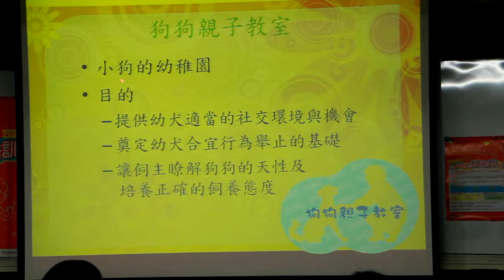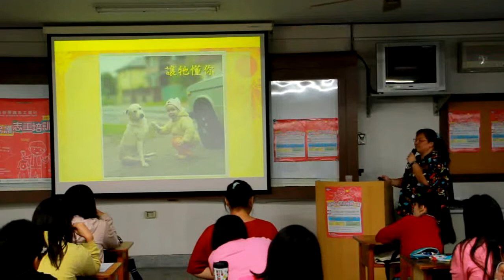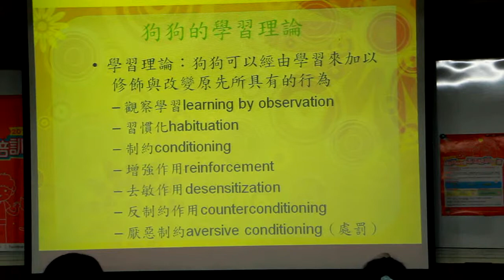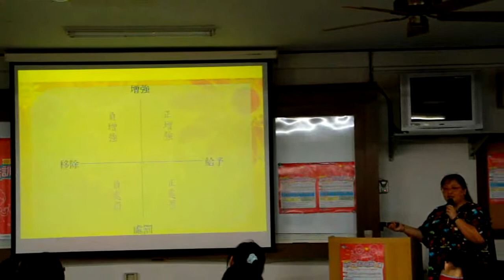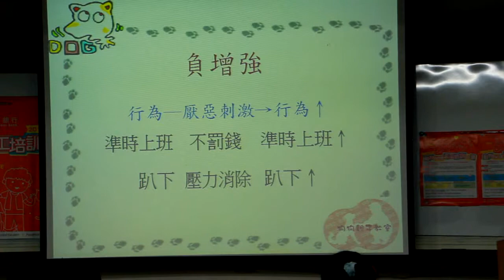狗狗也要有社交環境及機會_8